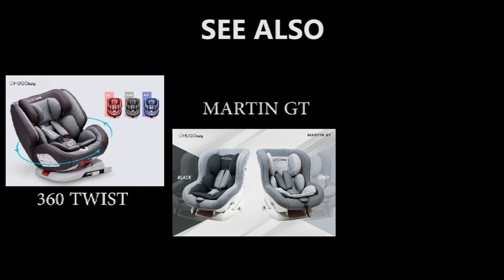HUGO BABY ADATTO AX1 COMPACT & LIGHTWEIGHT STROLLER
HUGO BABY BEST ECONOMIC COMPACT STROLLER

FEATURES
- Can be used from newborn until 20 kg.
- Weight of the stroller is 6.7 kg
- Back reclining can be freely adjusted with a five-point harness
- Good ventilation system
- Baby can sit & lay; reclinable up to 170 degree
- The dimension of the folded stroller is (46x34x54cm)
- Pullover trolley
- Simple one-hand fold and unfold
- Handle safety barriers, press the button to remove
- Seat covers can be removed for cleaning
- Free accessories: cup holder & storage bag